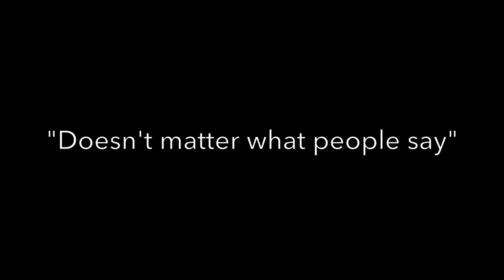DOESN'T MATTER WHAT PEOPLE SAY- A motivational video ( must watch)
The video is all about that you should not listen to society but should focus on your own goal, doesn't matter if people say you cannot it only matter's if you say that you cannot, you should not be ashamed of what you did, just be confident when they criticize you.

Performed by- Shubham Sharma
Written by- Snigdha Priya Kapoor

Title- Fireflies.